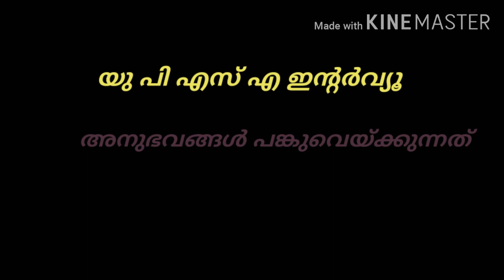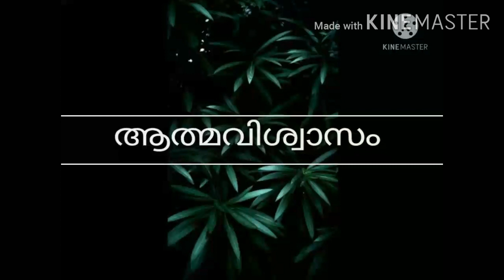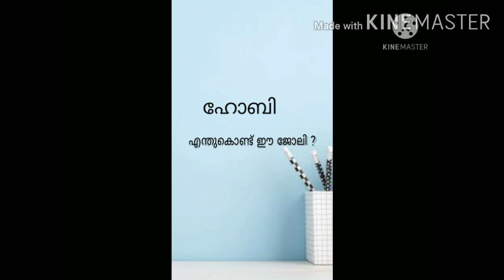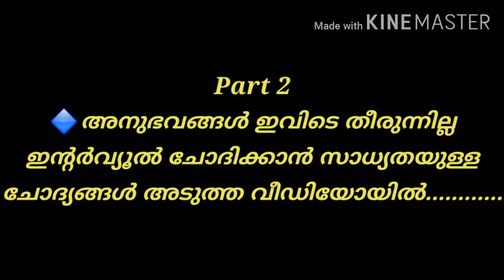എന്റെ യു പി എസ്‌ എ ഇന്റർവ്യൂ അനുഭവങ്ങൾ||Upsa interview Tips||Psc Eduworld